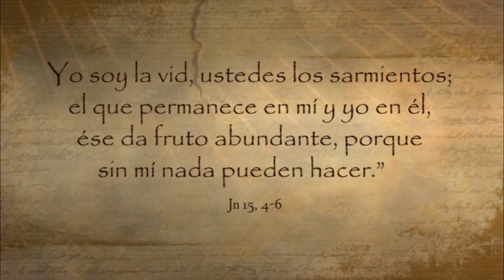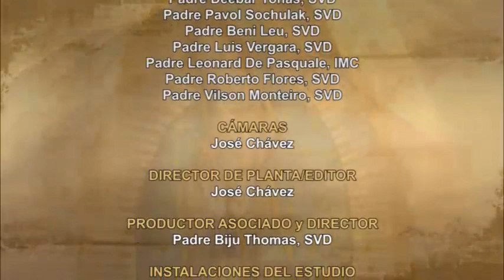Dios te Habla con Elder Samaniego; Tema el hoy: Vayamos con alegría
“La gloria de mi Padre consiste en que den mucho fruto y se manifiesten así como discípulos míos'' (Juan 15, 8).